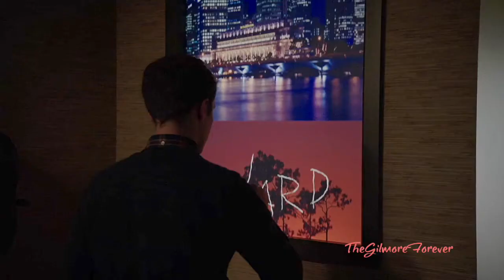Like I'm Gonna Lose You | Fitzsimmons [+3x10]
I'd been wanting to vid one of Madilyn Bailey's covers for a while, so when I heard "Like I'm Gonna Lose You" I thought it was perfect for Fitzsimmons.
Hope this makes you feel better while the show is on hiatus... ;D

Song: Like I'm Gonna Lose You
Artist: Madilyn Bailey & Chris Collins (Feat. KHS)

Lyrics:
That every broken heart knows we were walking on moonlight

So I'm gonna love you
Like I'm saying goodbye wherever we're standing
I won't take you for granted 'cause we'll never know when
When we'll run out of time so I'm gonna love you

I'll make the most of the minutes and love with no regrets
To say what we want
Use what we got

Voiceovers:

Jemma: Fitz...

Jemma: Goodbye, Fitz.

Jemma: I can't like you enough.

Leo: What, because you think I'm useless?
Jemma: Of course I don't, that's not why I left.

Jemma: Maybe there is.

Man: You love her?
Leo: Yeah.

Leo: Me and you. We could eat... somewhere else.

Leo: Tell me that you're not Hydra.

Jemma: Come back to me.

Leo: Nice work, Jemma.